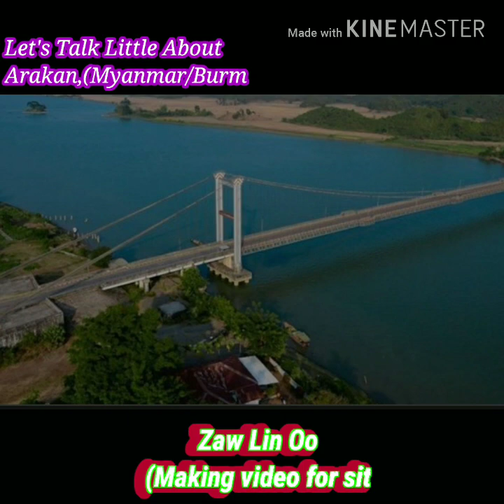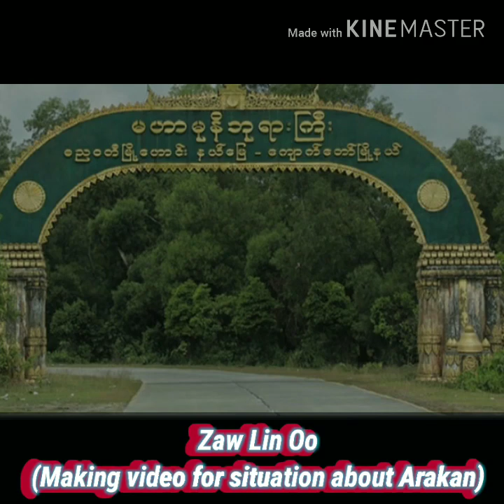About Rakhine(Arakan) state (Zaw Lin Oo-Arakanese Youth)